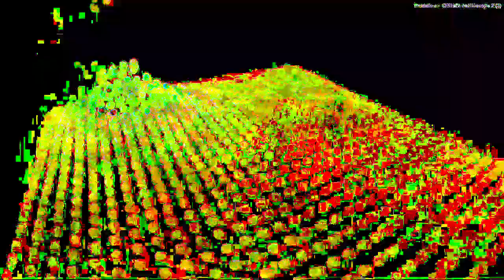[EPILEPSY WARNING] Movie 23 04 07 22h46m40s *Photosensitivity Warning*